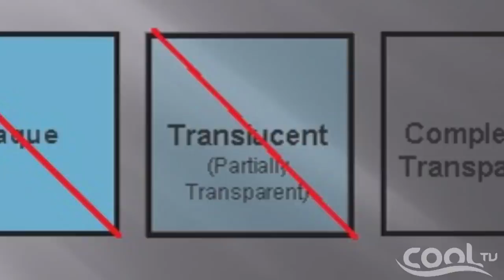THE LATE NIGHT SHOW - Tunde Ednut and EmmaOhMaGod | Cool TV